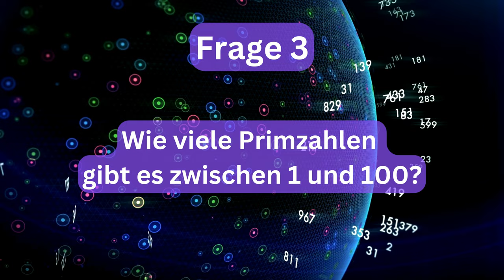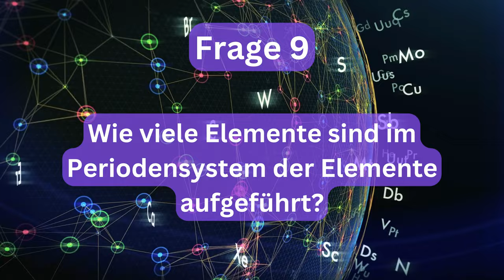Quiz EXTREM - Allgemeinwissen Folge 5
Hier findet Ihr die Antworten:

Frage 1: Wie viele Synapsen gibt es durchschnittlich im menschlichen Gehirn?
Antwort 1: Unbekannt (geschätzt über 100 Billionen)

Frage 2: Welcher Planet hat den kürzesten Tag?
Antwort 2: Jupiter

Frage 3: Wie viele Primzahlen gibt es zwischen 1 und 100?
Antwort 3: 25 (2, 3, 5, 7, 11, 13, 17, 19, 23, 29, 31, 37, 41, 43, 47, 53, 59, 61, 67, 71, 73, 79, 83, 89, 97)

Frage 4: Welches chemische Element hat die Ordnungszahl 118?
Antwort 4: Oganesson

Frage 5: Wie viele Sinfonien komponierte Franz Schubert?
Antwort 5: 8

Frage 6: Welches Tier hat die größte Augenlinse?
Antwort 6: Der Kalmar

Frage 7: Welches ist das seltenste Blutgruppenmerkmal?
Antwort 7: Das sogenannte "Bombay-Phänotyp"

Frage 8: Wie viele Einwohner hatte die Stadt Rom zur Zeit ihres größten Einwohnerstandes im antiken Rom?
Antwort 8: Unbekannt (geschätzt über 1 Million)

Frage 9: Wie viele Elemente sind im Periodensystem der Elemente aufgeführt?
Antwort 9: 118

Frage 10: Welches Land hat die meisten aktiven Vulkane?
Antwort 10: Indonesien